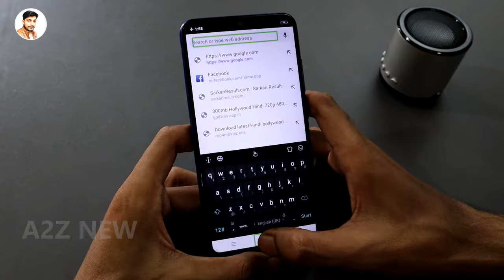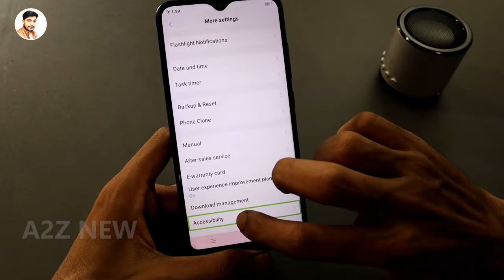Vivo Talkback off | how to disable talkback in vivo y91 | vivo mobile me talkback kaise band kare